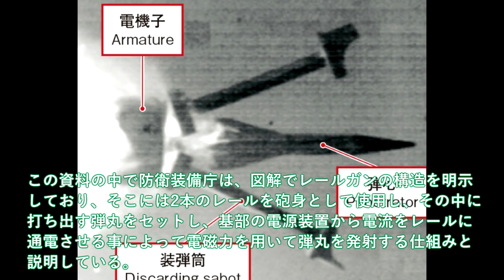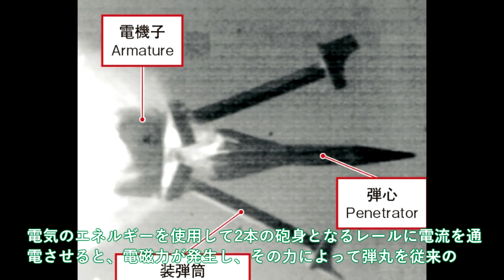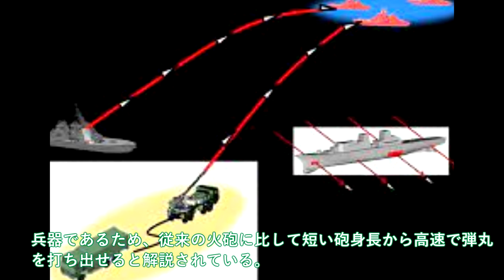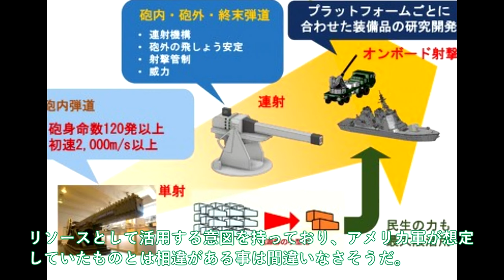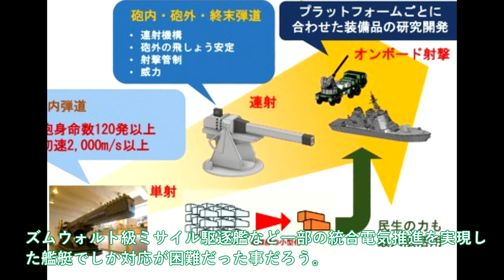【軍事解説】日本電磁砲はすでに完成形へ！レールガン開発日仏独でついに協業か？米国もヤメたレールガン開発の裏側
引用・転載「出典：海上自衛隊ホームページ」
引用・転載「出典：航空自衛隊ホームページ」
引用・転載「出典：陸上自衛隊ホームページ」